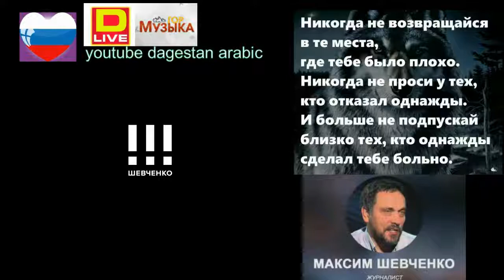МАКСИМ ШЕВЧЕНКО Подонок Саакашвили против негодяя Порошенко 👍